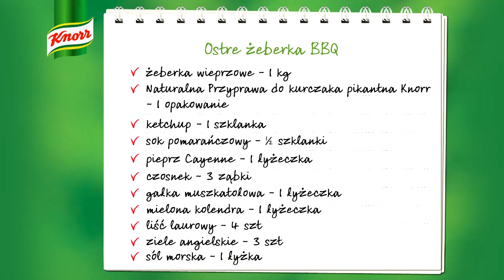Ostre żeberka BBQ - jak je zrobić? | Przepisy.pl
Ostre żeberka BBQ
Przyrządzenie ostrych żeberek BBQ jest prostsze niż myślisz. Podaj je z pieczonymi ziemniakami i świeżą sałatą, a powstanie pyszna propozycja obiadowa. Pikantne żeberka sprawdzą się także w roli smakowitej przekąski czy dodatku do piwa.

    żeberka wieprzowe - 1 kilogram
    gałka muszkatołowa - 1 łyżeczka
    Naturalna Przyprawa do kurczaka pikantna Knorr - 1 opakowanie
    mielona kolendra - 1 łyżeczka
    ketchup - 1 szklanka
    liśc laurowy - 4 sztuki
    sok pomarańczowy - 0.5 szklanki
    ziele angielskie - 3 sztuki
    pieprz cayenne - 1 łyżeczka
    sól morska - 1 łyżka
    ząbki czosnku - 3 sztuki